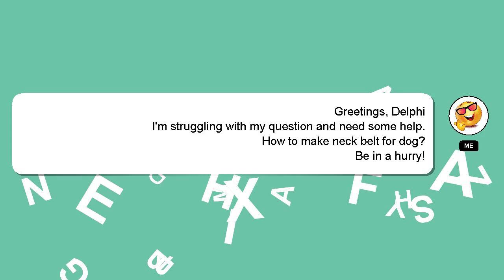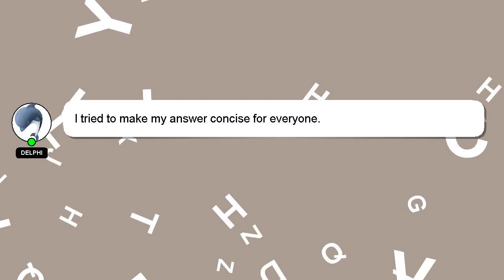How to make neck belt for dog?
A quick introduction about me, Hello there, my name is Delphi. I am happy to help you with your questions. - How to make neck belt for dog?

Your answer will be appreciated and acknowledged with a 'heart' from me.

*2 What we are experimenting :*